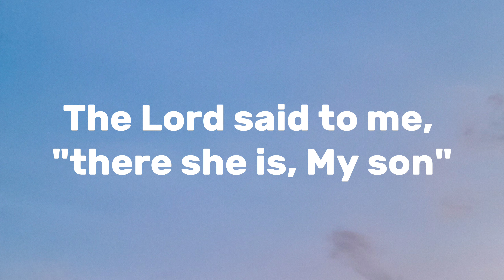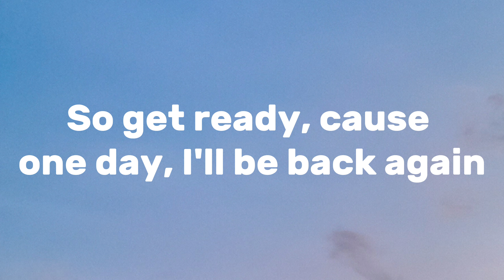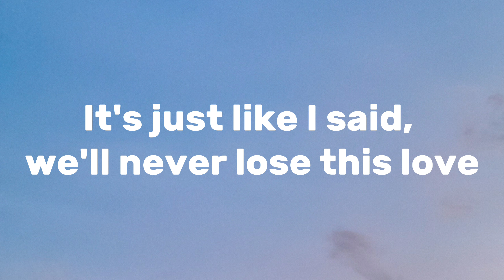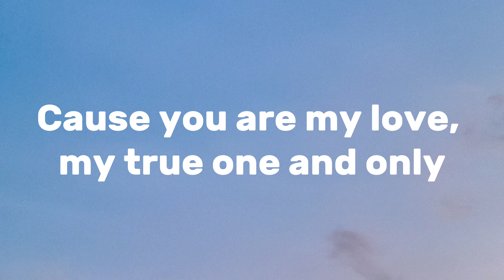ZVCH - Forever and always | Lyrics